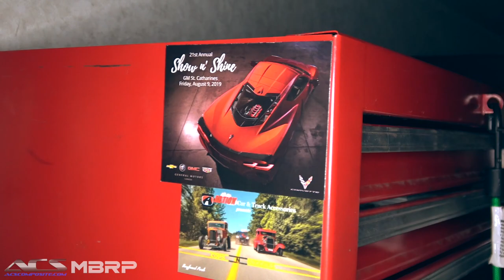Camaro SS 3 Years 60,000 km Review